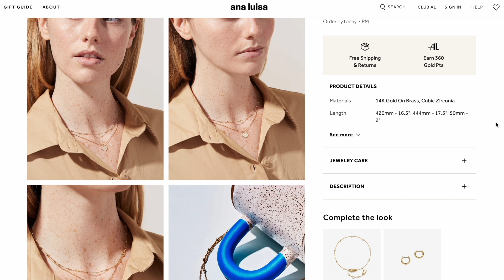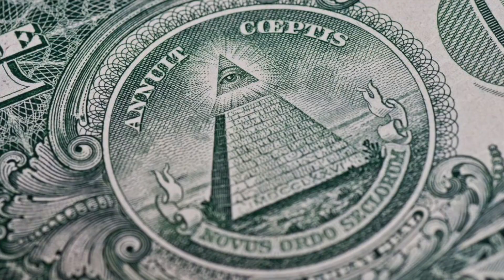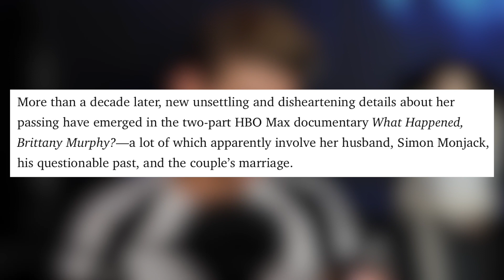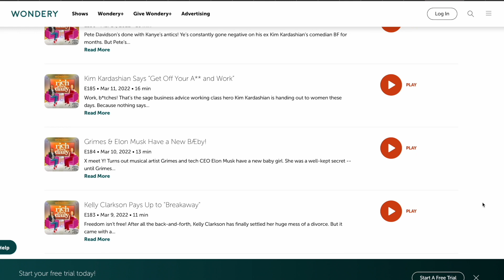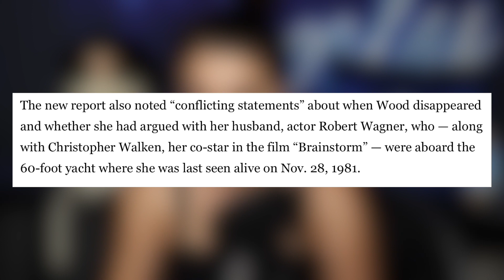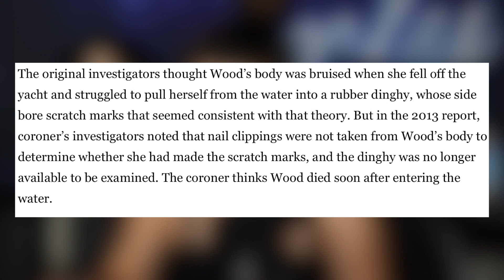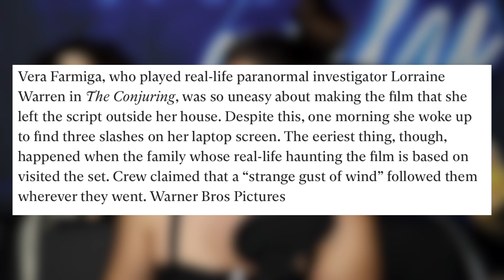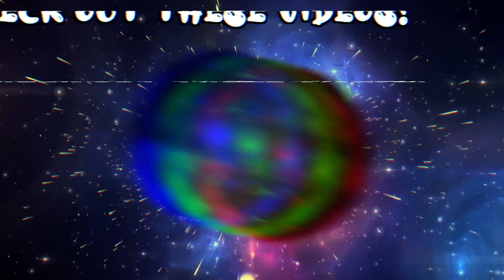What REALLY Happened To These Actresses?! Ft. Garrett Clayton (InTALKxicated Ep. 25)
Join Kelsi Davies and special guest Garrett Clayton as they discuss the mysterious events of Natalie Wood and Brittany Murphy... what really happened to them?! Also hear about these real cursed/haunted movie sets that may have caused trouble with cast members! All while... InTALKxicated!!
this sale is too good to be true, and won't last long!

Video edited by Kelsi Davies and Kris Edrosa